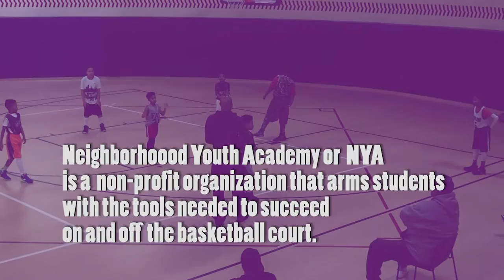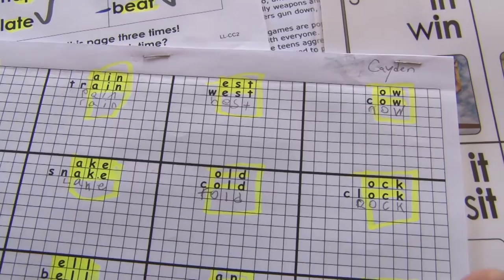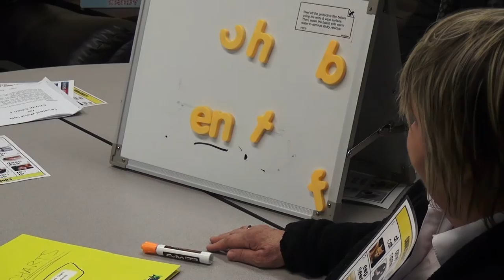Neighborhood Youth Academy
Here is an overview of the non-profit, Neighborhood Youth Academy, created by Lucas Olson-Patterson in 2009.  The NYA is a youth program that uses basketball to teach STEM, reading, and life skills.  Preparing Youth on and off the court and so much more!